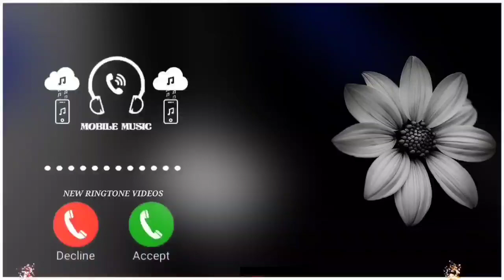तेरे नैना कातिल Ringtone//Gadar 2 Ringtone//OMG jelar Ringtone//Mobile Phone Ringtones//2023 Tone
2023 Gadar 2 Song Music Ringtone//New Movie Gadar 2//Sunny Deol , Best Ringtone,

Beautiful ringtone//Bgm ringtones//mobile phone ringtone//caller tune Ringtone //call ringtone